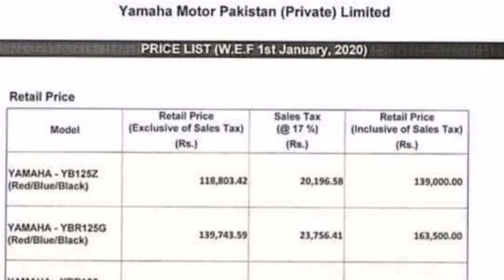Yamaha Price Update January 2020 | PAK BIKER HAMMAD MALIK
Assalam-o-Alaikum Mera Naam Malik hy r aj ki is video mn main apko Yamaha ki New Price Update k baray mn bataoon ga or Agar video achii lagay to like share and don't forget to Subscribe.

honda cg 125 new model 2020 price in pakistan review
honda cg 125 price in pakistan 2020
honda 125 cg 2020
honda cg 125 model 2020 review
honda cg 125 new model 2020
honda cg 125 new model 2020 price in pakistan
honda cg 125 model 2020
honda cg 125 new model 2019 release date in pakistan